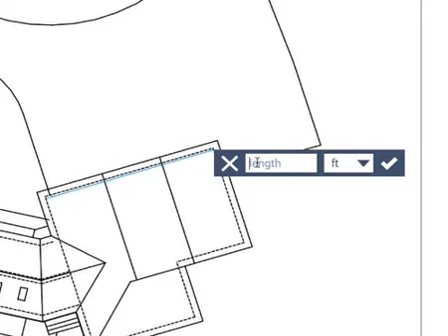Set Scale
1. Select Import Image/PDF from the main menu in the top right corner, or paste an image saved in the clipboard.

2. Identify and draw a 'known length' using the rule tool from the toolbar.

3. Enter the known length and chosen measurement system, then submit with the tick.

4. With the scale now set, select ‘Add to Canvas’ to begin drawing your area.